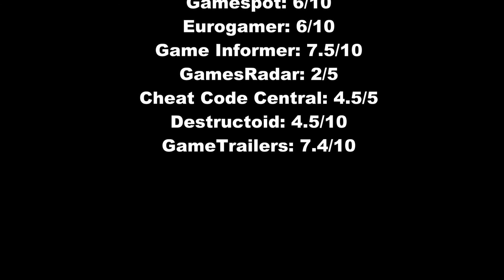Upcoming Game Releases - August 2012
Alex and Tyler are back with our seventh Upcoming Game Releases video, August 2012. Check out the most anticipated games coming soon and fill out your wishlist.

0:10 - Darksiders II
1:05 - Sleeping Dogs
2:05 - Madden NFL 13
3:05 - Transformers: Fall of Cybertron
3:50 - Deadlight
4:35 - Counter-Strike: Global Offensive
5:20 - Ratchet & Clank Collection
5:55 - Persona 4 Arena
6:40 - Guild Wars 2
7:15 - The Last Story
7:30 - New Super Mario Bros. 2